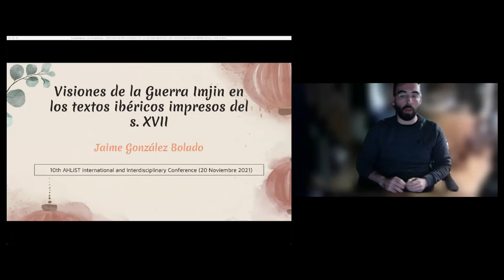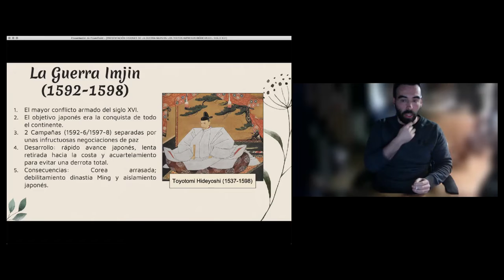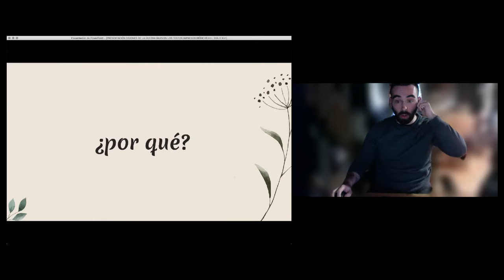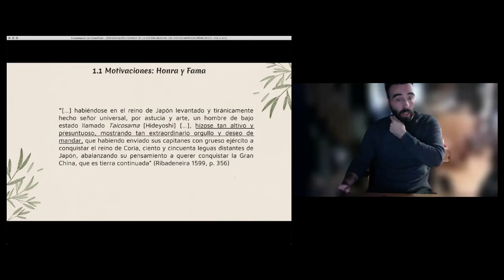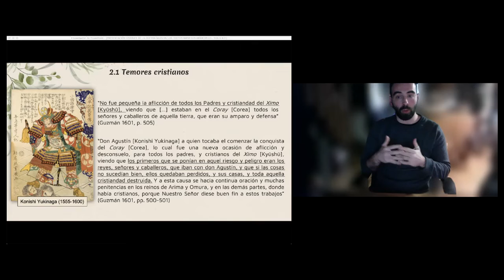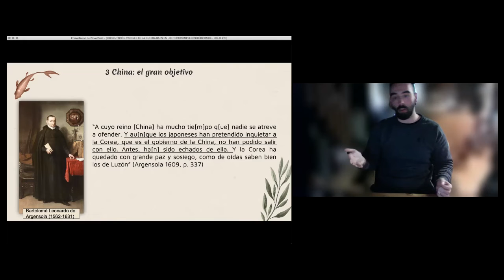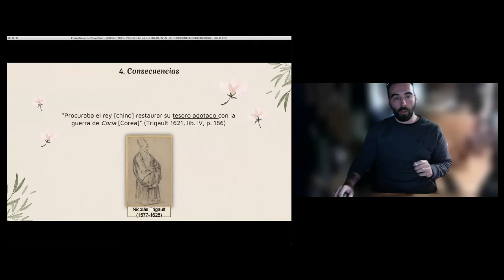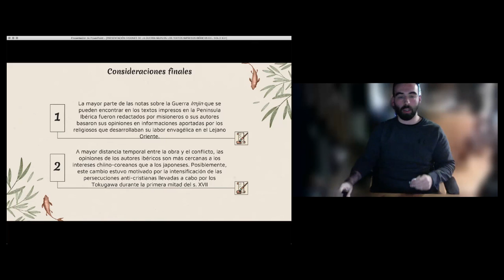Jaime González Bolado, Universidad Autónoma de Barcelona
Visiones de la guerra Imjin (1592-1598) en los textos impresos ibéricos del siglo XVII